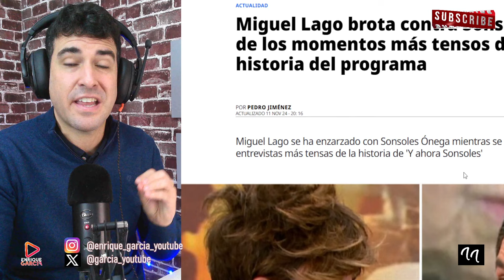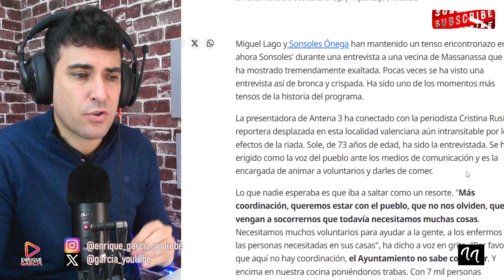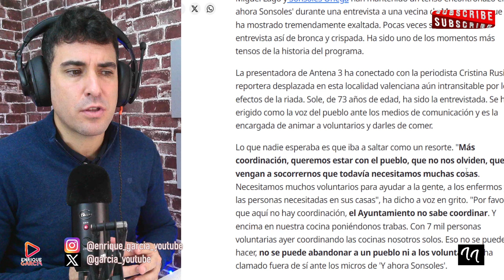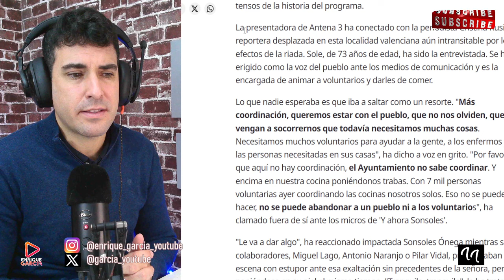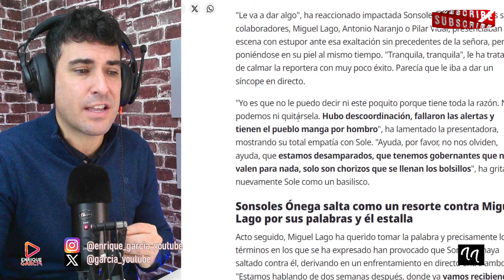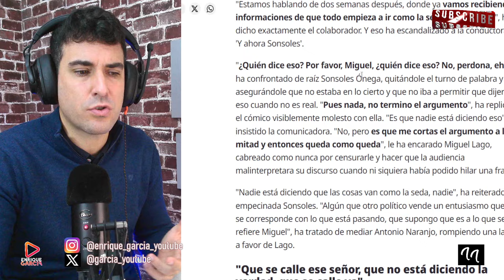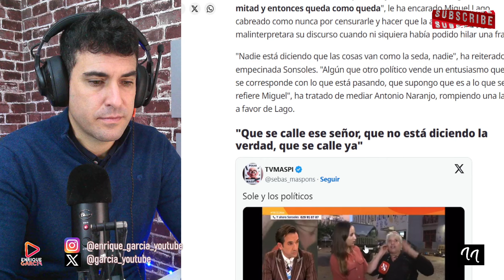SEÑORA MAYOR ESTALLA CONTRA SONSÓLES ÓNEGA POR LA DANA, TRAS DEFENDER A LOS POLÍTICOS